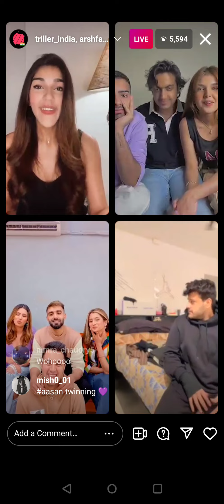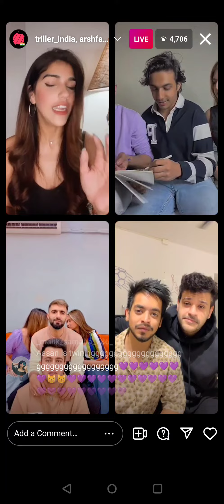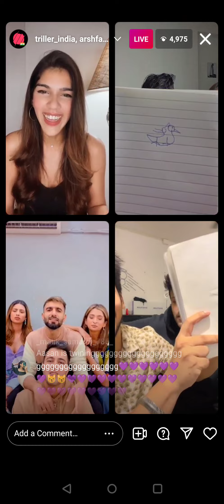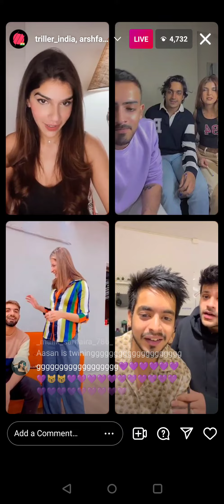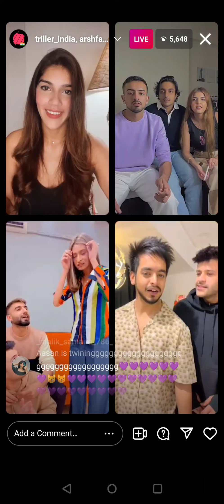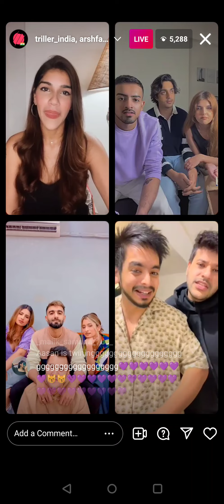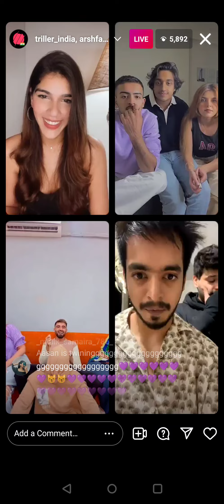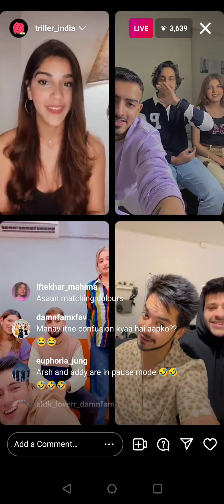Damnfam Funny Live | Playing Games | Aashna And Sanket Twinning